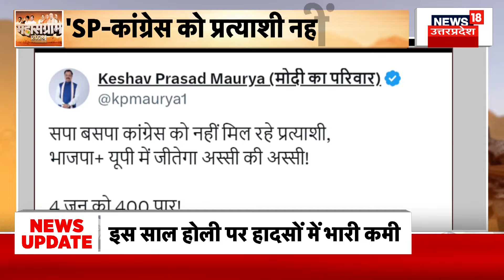Lok Sabha Election 2024: क्या किसी के दबाव में आकर उम्मीदवारों में बदलाव कर रही सपा? | Top News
सपा में टिकट बंटवारे को लेकर लगातार खींचतान जारी है. बता दें कि बीते दिन यानी 27 मार्च को रामपुर और मुरादाबाद सीच पर घमासान मचा हुआ था. वहीं अब खबर ये भी सामने आ रही है कि सपा मेरठ सीट से भी अपना प्रत्याशी बदल सकती है.